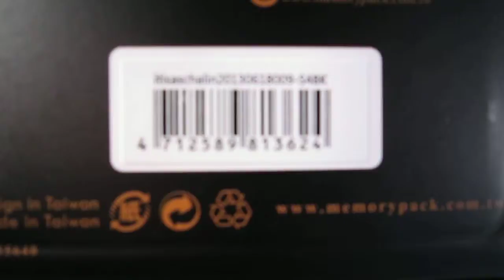Memorypack samsung S4 phone case phone cover phone shell ITI059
Memorypack Samsung S4 phone case phone cover phone shell memorypack smartphone accesssories
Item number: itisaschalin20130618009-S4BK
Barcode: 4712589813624